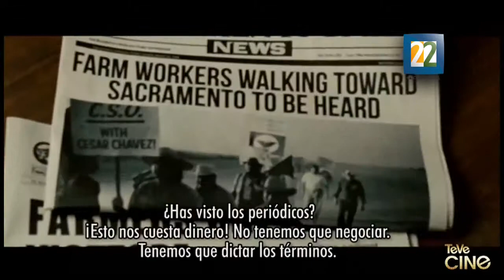Diego Luna en la UNAM presentando su película "César Chavez"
La Facultad de Ciencias Políticas y Sociales de Ciudad Universitaria fue el escenario donde el director Diego Luna se presentó para hablar de su más reciente producción "César Chavez" que abarca el tema de los latinos en Estados Unidos.

Por Julio López